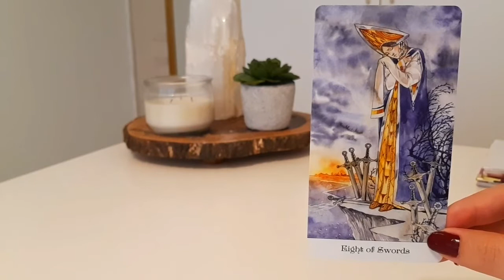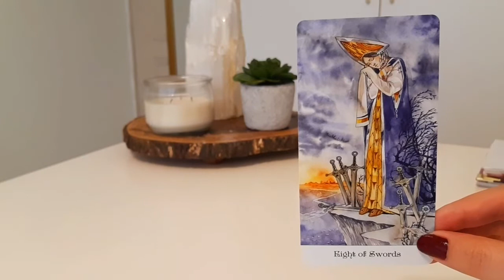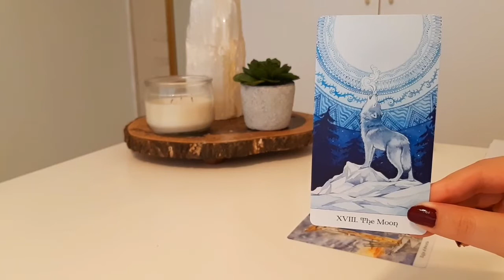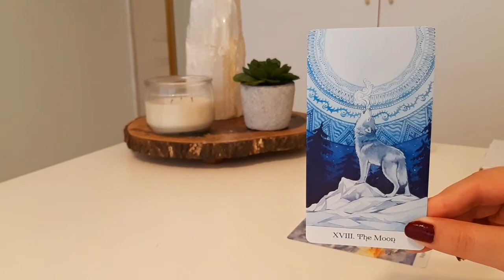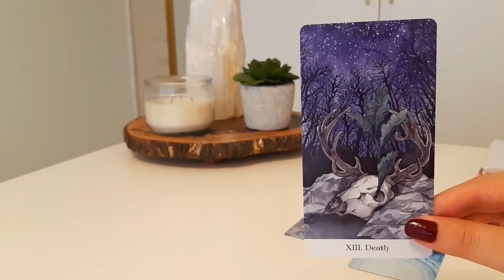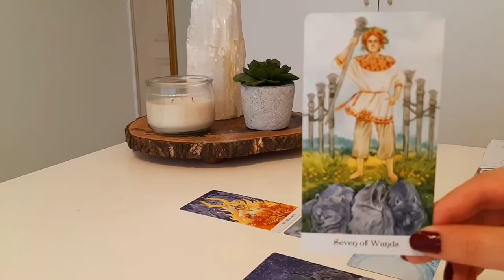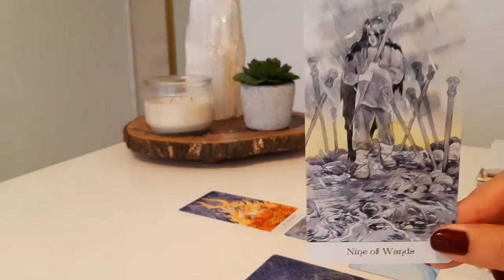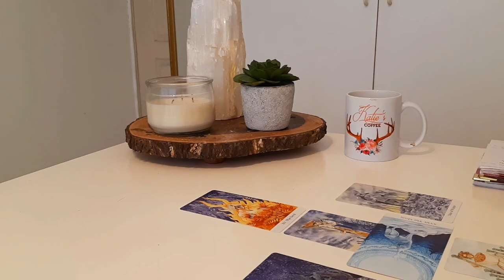[VIRGO] w e e k l y - First week of November [Nov. 1 - 9]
LINK TO TAROT DECK COOL BOHO SPIRITUAL INSPIRED GOODIES (MUGS - HOODIES - TSHIRTS)

1345 NW 98TH CT UNIT 2 UNIT 2